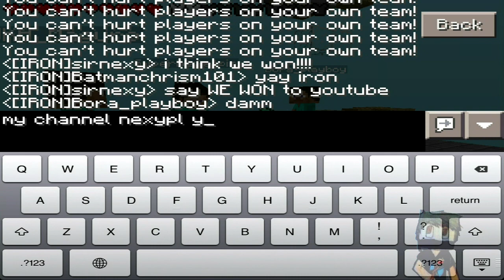Minecraft Pocket Edition Mini-Game: THE WALLS PVP #1 - "Terrible Audio"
*WATCH WITH SPEAKERS ON OR LOUDER VOLUME, AUDIO KINDA MESSED UP*First episode of the walls pvp mini games series! hope you enjoyed! Leaving a "like" rating helps out a lot, thanks! Make sure to check below for all my other websites and info regarding the video!